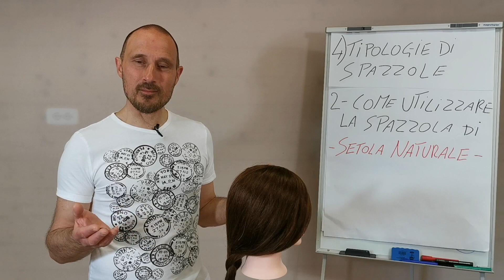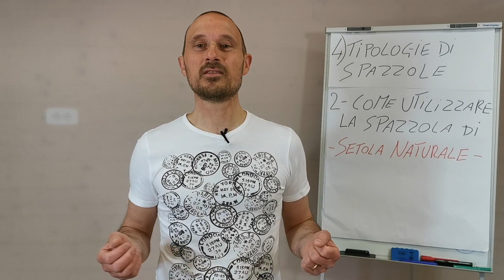Spazzole in setola naturale, come utilizzarle e i loro migliori utilizzi, scuola parrucchieri (BASE)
Questo video , è parte della conoscenza di base per acquisire le informazioni inerenti alla formazione per parrucchieri , si parla di come e perché usare le spazzole di setola naturale e vengono mostrate alcune modalità di base

alcune spazzole in setola che consiglio